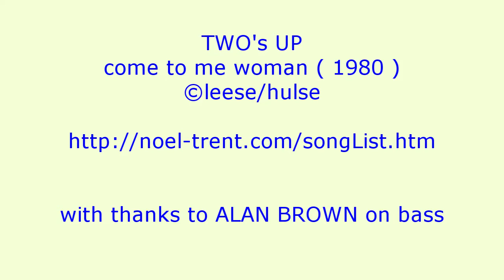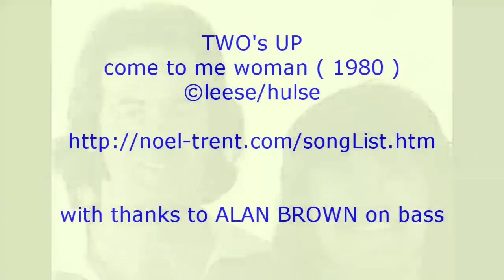TWO'S UP come to me woman 1980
TWO'S UP 1980
original song by noel leese/john hulse
recorded at strawberry studios stockport 1980